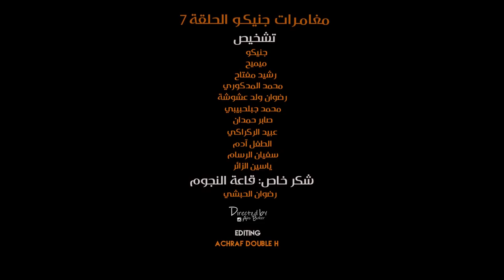مغامرات جنيكو : الحلقة 7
لا تنسوا دعمنا بلايك و اشتراك في القناة لتشجيعنا على نشر المزيد من الفيديوهات ان شاء الله